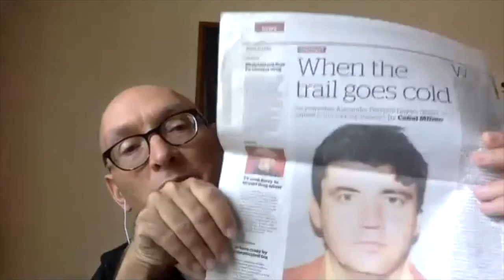The Russia Disruption: The Magnitsky Affair - How to Oppose a Criminal State?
Jamison Firestone was working as a lawyer in Russia during the uncovering of a $230-million tax fraud case, the largest in Russian history. This discovery would lead to Jamison’s colleague Sergei Magnitsky’s death. The Magnitsky affair prompted countries around the world, led by the U.S., to pass the Magnitsky Act, a law sanctioning human rights offenders and allowing seizing of assets and banning entry to the U.S.

The Kremlin undermines institutions at home and around the world, while at the same time, Russia enjoys a permanent seat on the UN Security Council and many international organizations, including Interpol and the Council of Europe. To talk about these issues and how to encourage better behavior by the Kremlin, one must understand Vladimir Putin and his regime. The Magnitsky Affair provides a view of how the Kremlin operates, Putin’s intentions and how Putin’s regime might be approached. The conversation will be moderated by ASU’s Keith Brown.